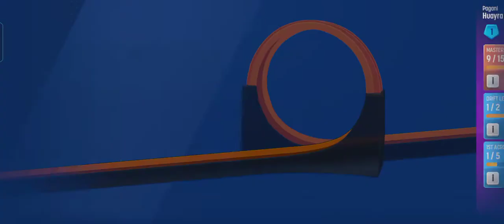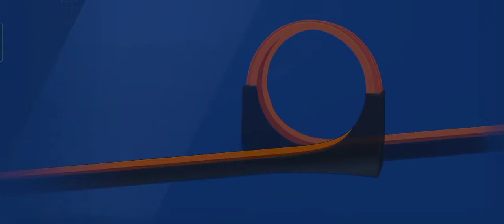PAGANI Huarya 2013 (Supercars) | New Car Unlocked | HOT WHEELS ID